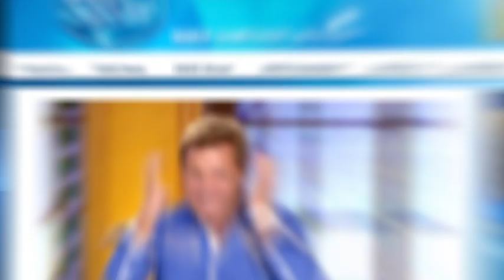DSDS 2012 - Top 05 Show Luca Hänni mit "Hey There Delilah" von Plain White T's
Die ganze Sendung noch einmal sehen? Natürlich bei RTL NOW